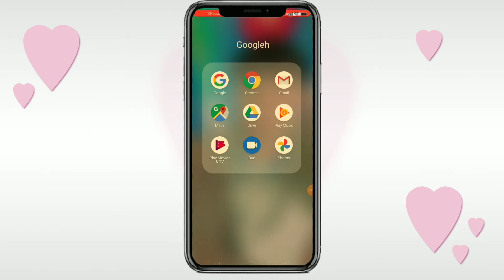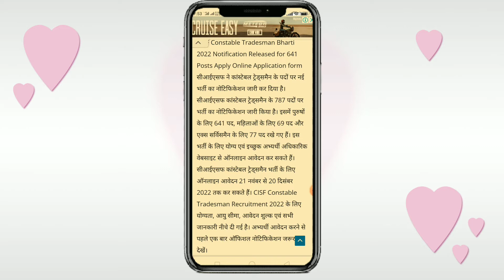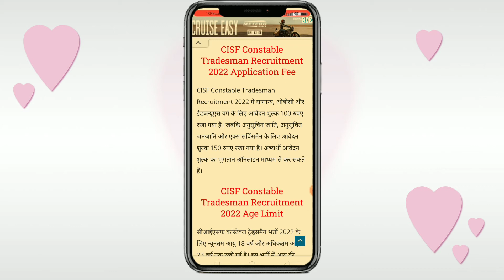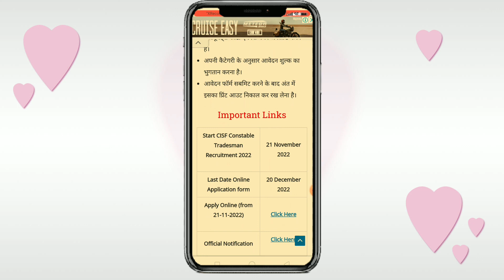CISF new recruitment 2022 notification | CISF constable trademan vacancy 2022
CISF constable tradman recruitment 2022. Central industrial security force (CISF) has invited online application form for the recruitment constable trademan 787 post. those candidate are interested in the following process of CISF constable trademan recruitment 2022 notification

copyright,disclaimer under section 107 of the copyright, act 1976 allowance is made for, fair use four purposes such as criticism, comment, news reporting touching scholarship and research. fair use a use permitted bye corporate statute that might otherwise be infringing